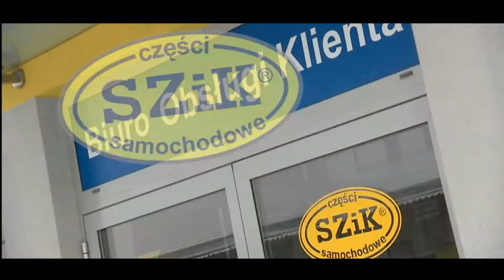SZiK Części, Akcesoria, Serwisy Samochodowe.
Części Samochodowe, Akcesoria, Autoserwisy, Auto-Holowanie. Rzeszów, Przemyśl, Dębica, Mielec, Głogów, Strzyżów, Dynów, Lubaczów, Babica, Szczucin, Wola Rafałowska, Błażowa, Klęczany, Frysztak. Więcej info. na